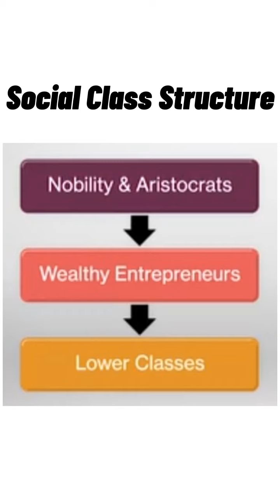JANE EYRE (Charlotte Bronte) | Literatures of the World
Made by:    Joellyn Vicilla
Professor: Hubert Von Valencia Bachicha